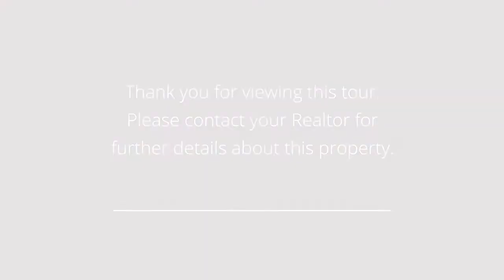5705 Fairway Dr West Des Moines, IA 50265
Presented by: Sharon Klaus